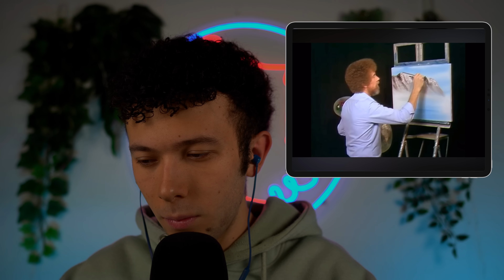Reagisco all’Unintentional ASMR Migliore di Sempre | ASMR ITA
Benvenuti o bentornati in un mio nuovo video, oggi andrò a reagire ad un nuovo Unintentional ASMR di un pittore di nome Bob Ross. Spero vi piaccia ma che soprattutto vi Rilassi.

📺Venitemi a trovare su Rai2 dal lunedì al venerdì dalle 15:27 alle 17 con BellaMa, condotto da Pierluigi Diaco. VIETATO MANCARE 🙃

Video realizzato con il supporto di:
♦️ kakarot121
♦️ Laura Elle
♦️ alex29041975
♦️ GOBBRIX

Gamesgo 👉 Un servizio che offre prezzi strabilianti per le migliori piattaforme video del mondo 🌏 .
📺Link diretto al sito di Gamsgo per accedere a tutto il catalogo di abbonamenti a prezzo stracciato 🤯
SM3U9

💡Fate un salto da Pavin Group che ha realizzato il mio fantastico logo al Neon in maniera egregia 😍

📲 iCareFone Transfer
Il Modo Più Rapido per Trasferire, Eseguire il Backup e Ripristinare i Dati di WhatsApp Business e di WhatsApp

👉Scegli anche te Tenorshare ReiBoot di Tenorshare per ovviare a più di 150 problemi sul tuo dispositivo IOS 🫡:

Ecco la mia wishlist 🤩:

Altro... :
💥Treppiede Fotocamera
💥Luce video
💥Stand per sfondo fotografico
💥Edera finta con luci
💥Cactus luminoso
💥Proiettore luci sfondo ed